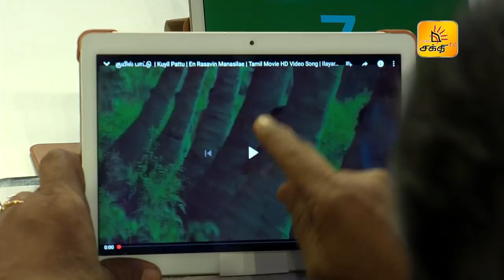Shakthi Superstar Junior - Episode 17